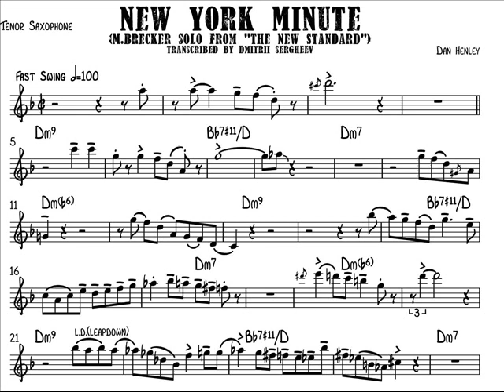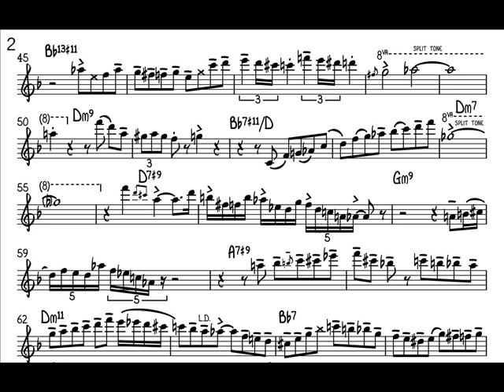Michael Brecker solo transcription on "New York Minute"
My transcription of powerful and brilliant saxophone solo of Michael Brecker on  "New York Minute" ,as played on Herbie Hancock's "The New Standard" album.